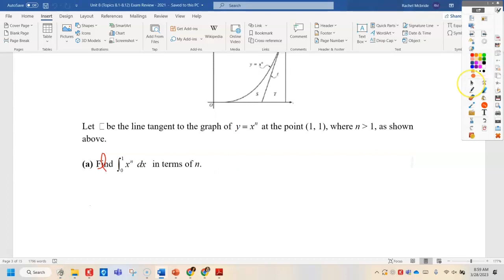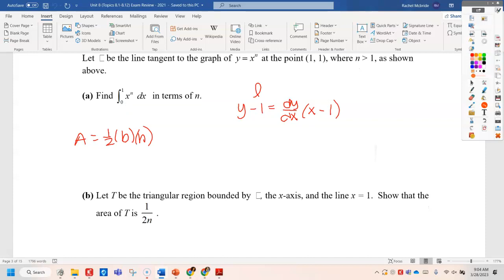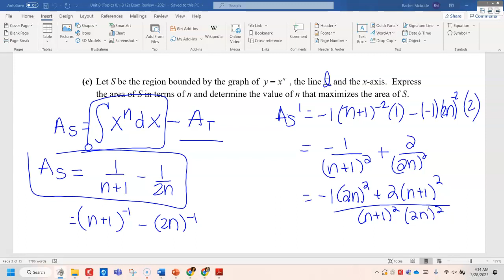Volume Problem AP Review HARD